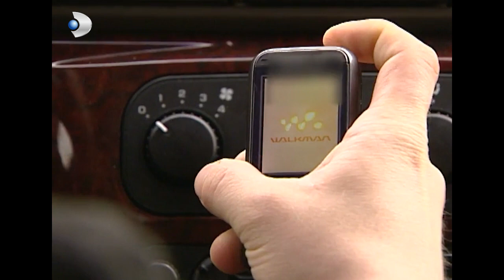Mithat Neden Sinirlendi? - Menekşe ile Halil Özel Klip